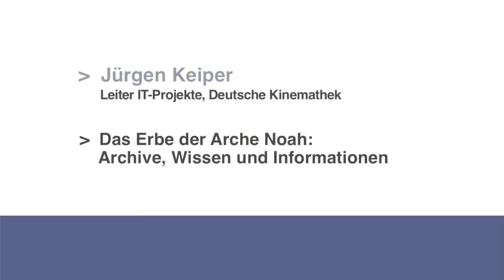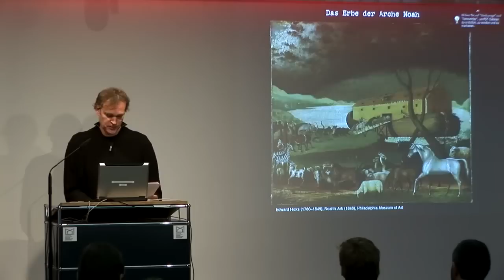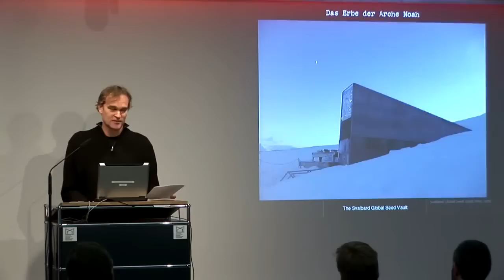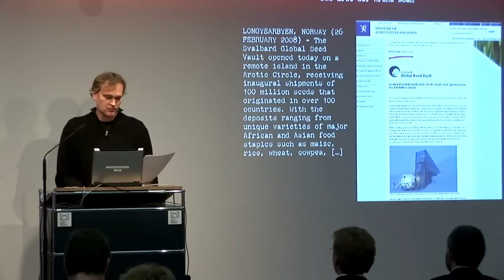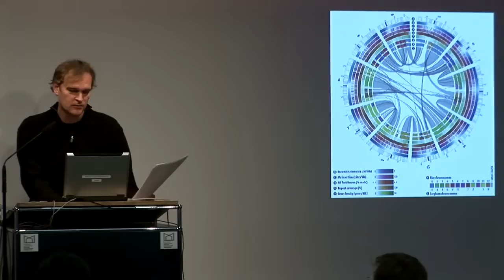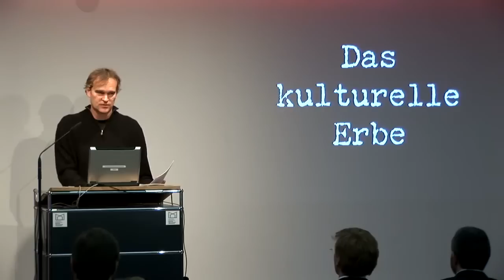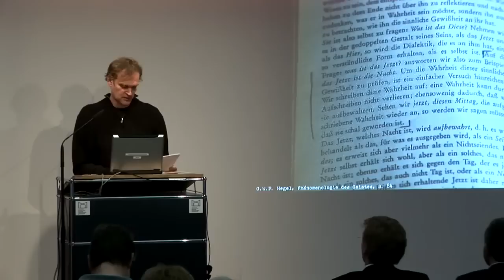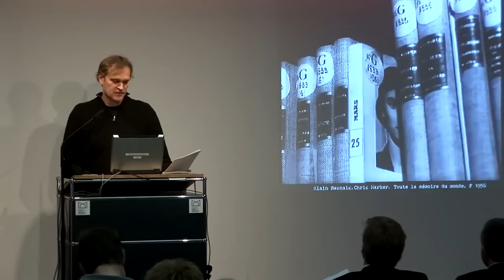Ins Netz gegangen - Jürgen Keiper: Das Erbe der Arche Noah: Archive, Wissen und Informationen